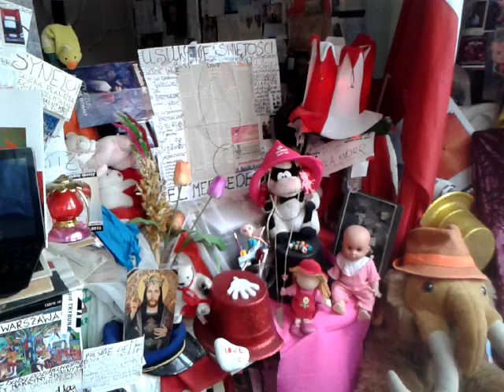DAMY RADĘ,GDY MAZUR ZA DORADZANIE NA STRONĘ PEPICZKÓW PRZEPĘDZIMY I PO LICHWIE!!!